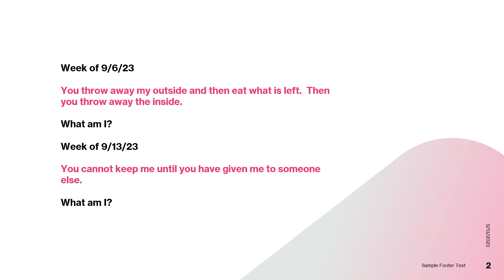Pinkhouse Riddle Bundle | 9-13-23 | Lynie's Pinkhouse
Brain teasers, riddle solver, puzzler or you just love a mystery.  This is for you and guess what? You win prizes too!

My content's purpose is to uplift and inspire women who feel knocked down by a disease process; robbed of potential from past emotional traumas.  It uses creativity as a gateway to healing.  Rock Painting, Coloring Books, Spoken word, Journaling, Diamond Dotz Painting, Beauty tips and tricks and all things creative to heal from the inside out...come along for the journey!